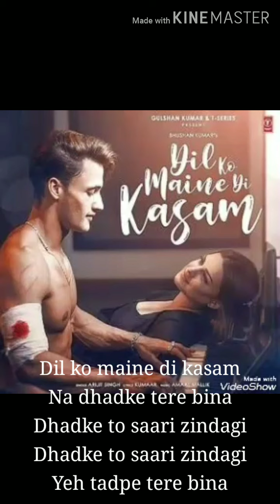Dil ko maine di kasam video (lyrics)|Amaal M Ft.arijit singh,|kumaar| Asim R,Himanshi K| Bhushan k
Published on 11Aug 2020

Song : Dil ko Maine di kasam
Artist: Amaal Mallik ft.Arijit Singh.
Lyrics: Kumaar.
Music Arranged & produced By: Sourav Roy,Dj phukan.
Music labels: Musical Lyrics.